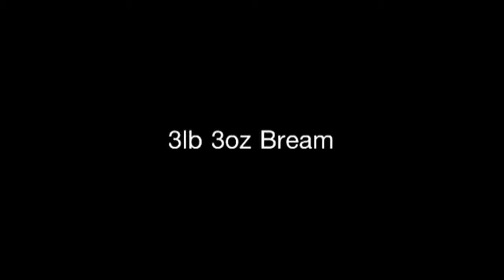Fitzwilliam canal rotherham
A short video of some catches on the fitzwilliam canal stretch in Rotherham.